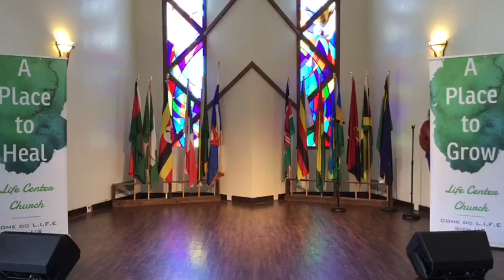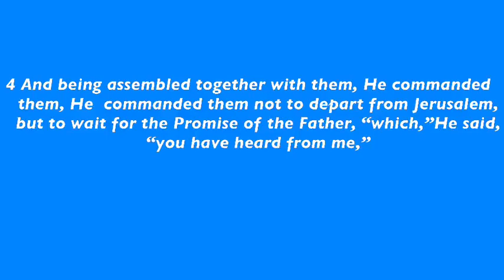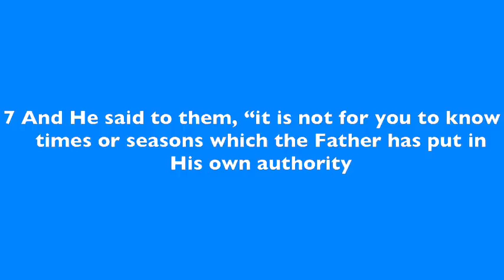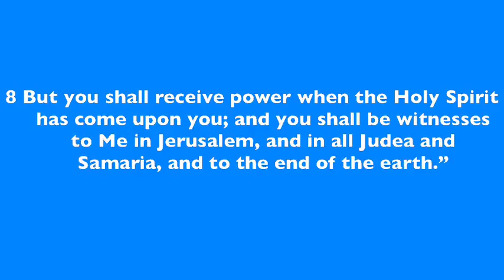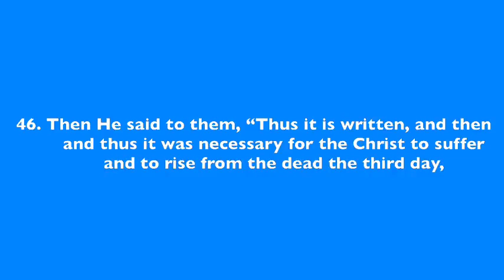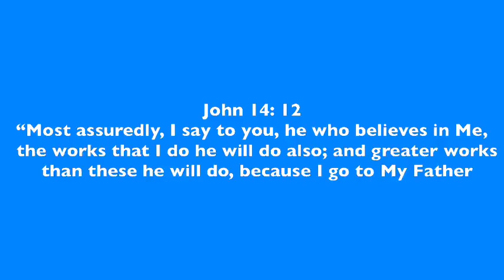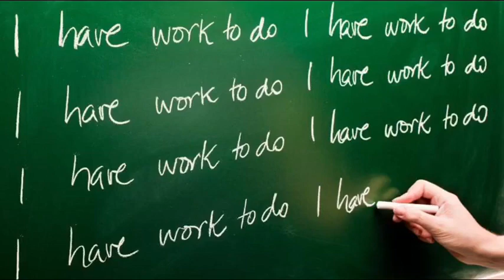May 9 2021